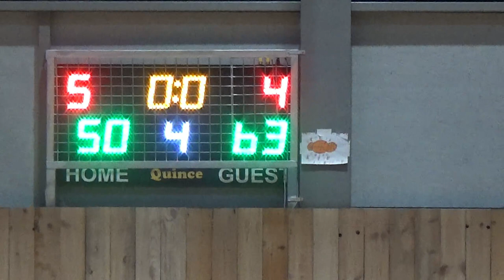Basketaki Salonica Master - Rising Suns Vs MnP (27/11/2023)